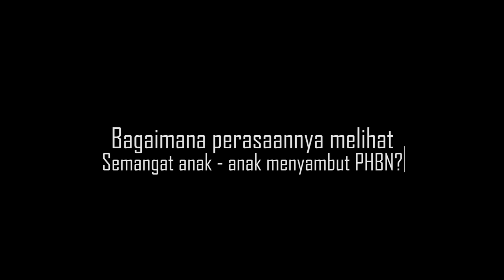PERINGATAN HARI KEMERDEKAAN REPUBLIK INDONESIA KE-78 SMA POMOSDA